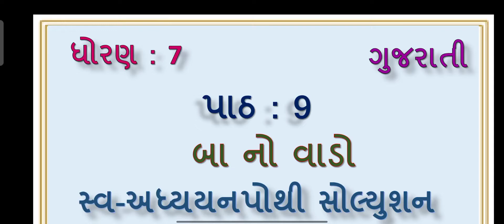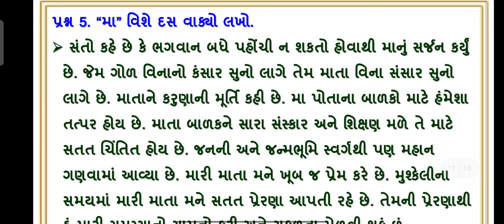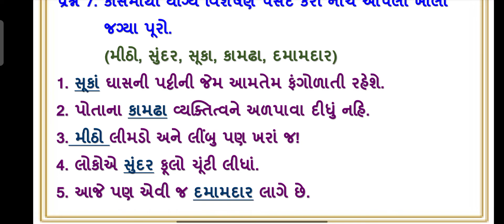std 7 gujarati ch 9 ba no vado | swadhyayanpothi | dhoran 7 gujarati path 9 ba no vado solution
dhoran 7 gujarati ch 9 ba no vado swa adhyayanpothi , swadhyaypothi , std 7 gujarati path 9 swa adhyaynpothi swadhyaypothi solution. std 7 gujarati ch 9 swadhyaypothi solution

(3) swa adhyayanpothi std 7 gujarati ch 9 ba no vado
(5) swa pothi std 7 gujarati ch 9 ba no vado